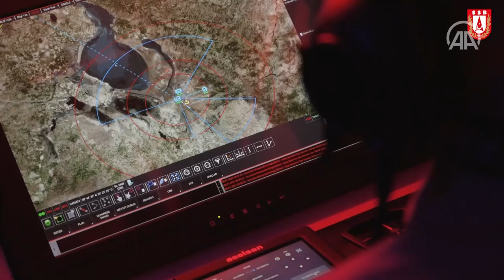Turkey's HISAR A+ air defense missile system goes into mass production